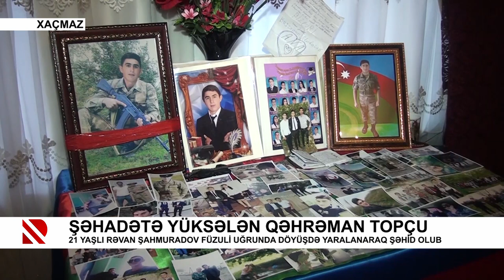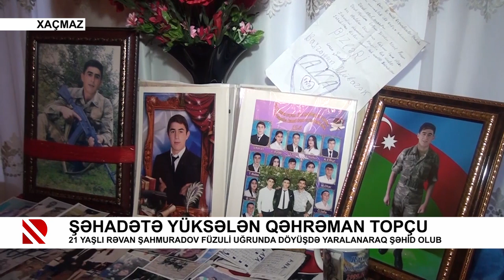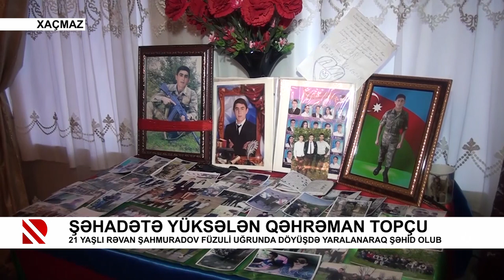Şəhadətə yüksələn qəhrəman topçu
21 yaşlı Rəvan Şahmuradov Füzuli uğrunda döyüşdə yaralanaraq şəhid olub